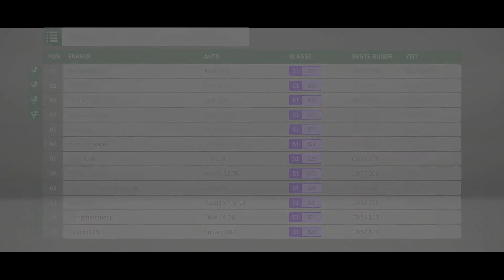[2160p/60FPS]Forza Horizon 4: Gameplay 3 - Absturzgefahr!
Eigentlich eine sehr gute und Abwechslungsreiche Episode von Forza Horizon 4, da ich einige Rennen, Schilder gemacht habe.Jedoch hatte ich trotzdem einige Abstürze. :'(
Ist bestimmt auch noch einiges anderes passiert, jedoch sieht selbst. ;) (\ô/)

PC Komponenten:
OS: Windows 10 Home 64 Bit
HEADSET: Turtle Beach Ear Force Recon 150
MIKROFON: R0de Microphones NT-USB
GEHÄUSE: Antec Dark Fleet DF500 RGB Midi-Tower
PSU: SAMA HTX-750-B7 ARMOR
CPU: AMD Ryzen 3 1200 @ 4 GHz
CPU KÜHLER: AlphaCool Eisbär LT 360 CPU Wasserkühlung
MAINBOARD: Gigabyte GA-AX370-Gaming K7
RAM: 16 GB G.Skill Sniper-X DDR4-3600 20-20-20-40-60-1T
GPU: ZOTAC GeForce GTX 1080 Ti Mini 11 GB GDDR5X-RAM
HDD: Seagate ST1000DM010-2EP102 6 GB/s 1 TB
SSD: Intenso Top III SATA 6 GB/s (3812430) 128 GB